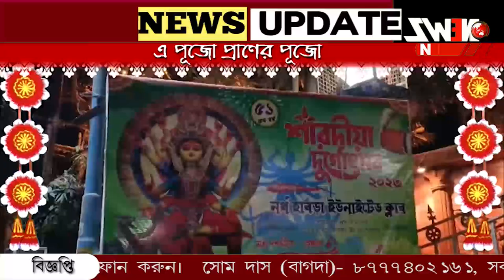পুজো মন্ডপে মহেঞ্জোদারো সভ্যতা।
পুজো মন্ডপে মহেঞ্জোদারো সভ্যতা। শিল্পীর কল্পনায় ফুটে উঠেছে হাবরা ইউনাইটেড ক্লাবের মন্ডপ।